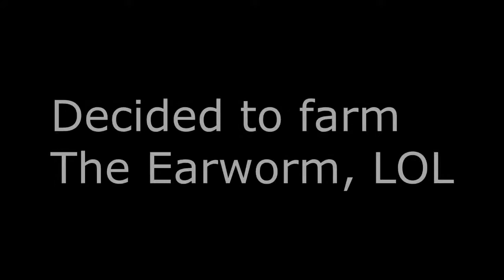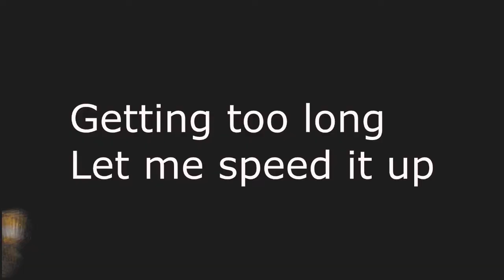I Finally Got IT! *Borderlands 3* (Boss Weekend Farming)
Borderlands 3 FINAL BOSS - Spoiler Warning - Tyreen The Destroyer!
dontmrexoticalx ALSO if theres anyway i can improve dont be afraid to tell me id
love to hear your opinions
Notifications If You Want!
if you wanna add me on Xbox my gamertag is: PhantomExotic